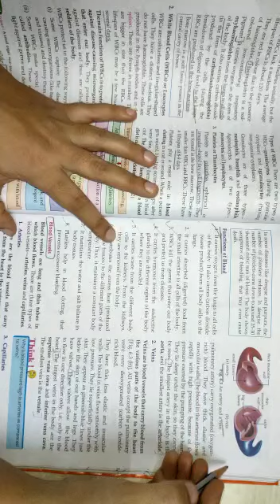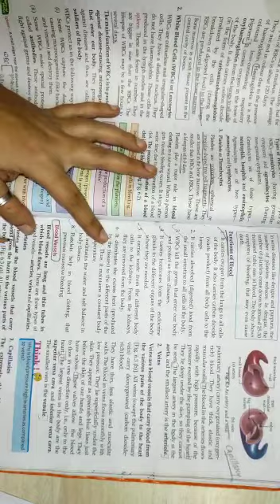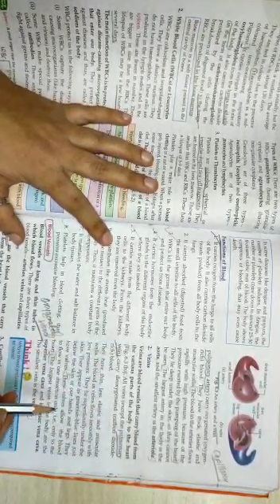CREATOR TUTORIALS BY SHRADHA GINDLANI ll Circulatory System -6 (Icse class- 8) ll